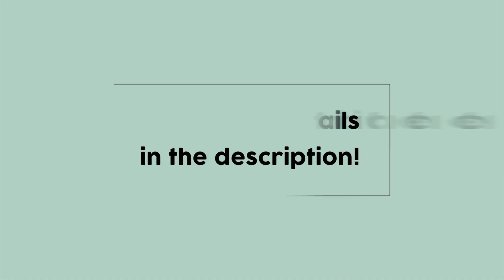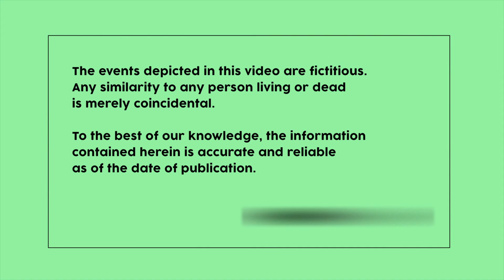PASS THE CSA // Tension Headache // Episode 11 // MRCGP EXAM PRACTICE // CSA Prep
Continuing with FREE videos to help you PASS THE CSA, this episode Dr Anu deals with a patient with a headache. Click below for more information!

Patient Info:

Name: Gillian Sanders
Age:  35

PMH: Nil
Medication: Nil

Credits

Dr Anu - Doctor
Jayne - Patient

Cases by: Dr Anuradha Muniyappa, Dr Atif Ghaffar, Dr Murali Muniyappa

Video Produced by:  Dr Murali Muniyappa